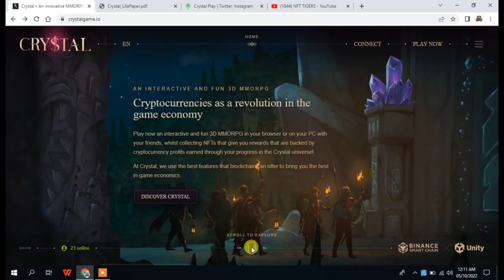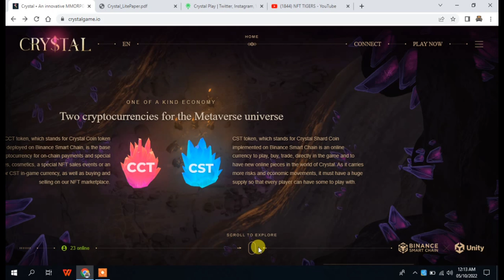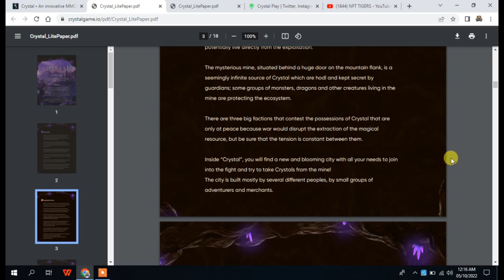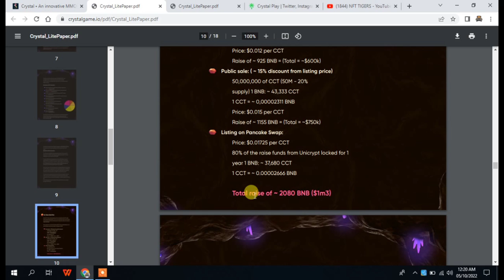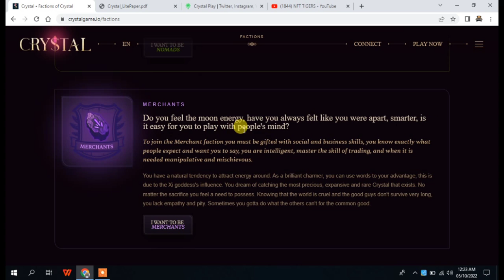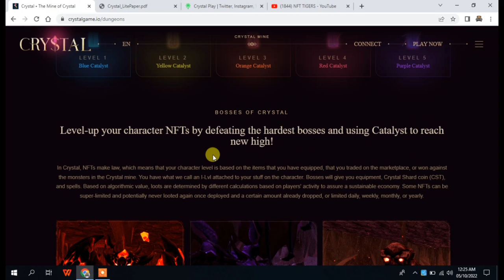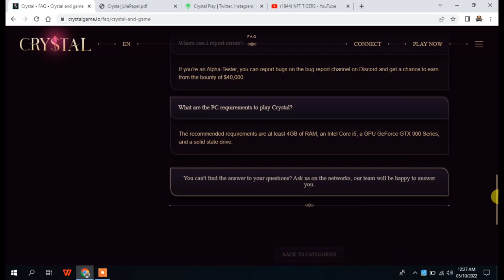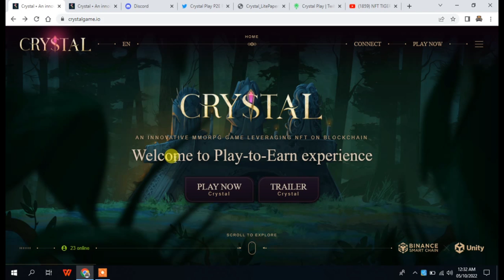CRYSTAL || AN INNOVATIVE GAME LEVERAGING ON BLOCKCHAIN || A BEST P2E EXPERIENCE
CrystalPlay - a decentralized MMORPG built on the BSC blockchain and integrated with Chainlink for lootboxes. We’re currently alpha testing. Want to alpha test? DM us!
The beginning of the Crystal World is shrouded in mystery, but legend has it that there were three beings with extraordinary abilities. No one knows where they came from or how they came into being.
In the city of Crystal🏰 time flies inexorably.

Warriors, merchants and mages flock to the city every day to achieve their goals🔥.
It is for you, our players, that we create a shared vision of the coming future🙏🏼.

In honor of that, we'll be unveiling our💥 roadmap soon.
⚔️ In the lower levels of the Mine, you can find a new cave shrouded in fog

⚔️ If you have the courage to follow the narrow path between the stalagmites, you will find Melucyna at its end

⚔️She is not a boss that you can defeat easily

⚔️Prepare the sword and see for yourself
Casting spells is a natural gift of many warriors in Crystal Play✨

If you do not feel like a spellcasting master, you can always train here with us☝🏽

The better you master casting spells, the more difficult bosses you will defeat and the more valuable items you will get
Think you're among Crystal best?

With the new Crystal leaderboard, you can prove it to the world🥇🥈🥉

The leaderboard will track your performance in PVP & dungeons, and will feature prominently on our soon-to-be released website redesign.
The great warrior and leader of the Adventurers’ Guild, Kroll, is making his triumphant return to Crystal with an all-new facelift.

Exactly how he looks upon his return, however, is up to you, the Crystalians.
Ready for our loot boxes coming soon? Get your chance at various spells and rare items to give you a competitive advantage. They will be limited to 1,000 and open to the public. Keep your eyes peeled! @CrystalMMOP2E
Another sneak peak into the work going behind the curtains here at CrystalPlay!
Our designers at Crystal are passionate in making each and every part of the game perfect from scratch for all Crystalians. Here's a sneak peak of one of the character concept our team is working on.